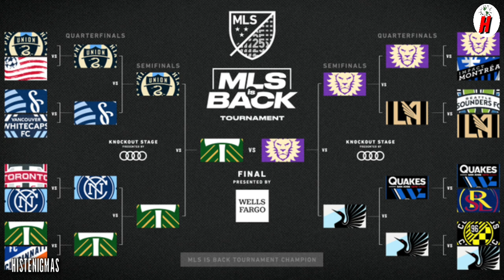PEDRO GALLESE DEJÓ CALLADO A RELATOR QUE LO CRITICABA CON GRAN ATAJADA TERMINA ELOGIANDOLO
Grande pedro gallese llegó a la final del torneo de la MLS en EEUU. El peruano con si equipo el Orlando city llegó a la final del torneo se se enfrentará al peruano Andy polo en la final de este marte 11 de agosto.

Este canal informa sobre las noticias del momento con su propia edición y narración

La canción utilizada en este video pertenece a labiblioteca de youtube. Uso Libre